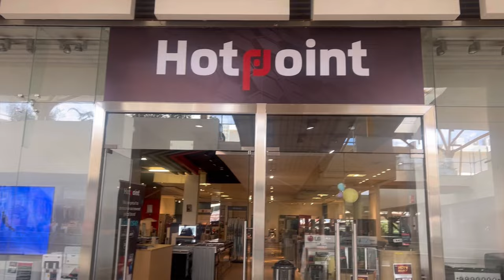FRIDGE RESTOCK,CLEANING AMD ORGANISING//NEW KITCHEN APPLIANCE#cleaning